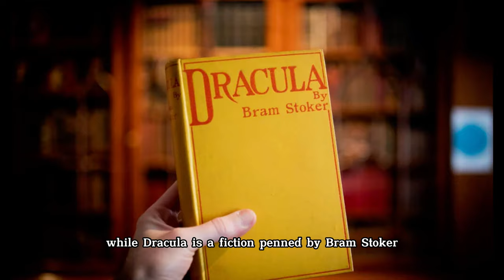10 Best Places To Visit In Romania! 4K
10 Best Places to Visit In Romania | Romania Travel Guide

Romania is a strong yet mysterious place full of vibrant western cities and soaring structures. Romania is the most underrated European country, full of hidden treasures. With its charming towns, Gothic churches, dense forests, snowcapped peaks, medieval castles, the wealth of folk culture and most enigmatic landscapes, Romania is one of the prettiest European travel destinations.

Discover the top 12 must-see destinations in Romania! From medieval castles to stunning mountain landscapes, this travel guide will show you the best places to visit in this beautiful country. Explore the rich history, culture, and natural beauty that Romania has to offer. Whether you're looking for adventure or relaxation, this video has something for everyone.

Watch now and start planning your Romanian vacation today! Keywords: Romania, Travel, Tourist attractions, Places to visit, Best destinations, Vacation spots, Romanian tourism, Top 12 destinations in Romania, Must-see places in Romania, Romania travel guide, Best places to see in Romania, Romanian vacation ideas.

Scenic Hunter

Romania
Romania country
Romanian
Romania travel
Romania to italy
Romania city
Romania and hungary
Romania bucharest
Romania beach
Romania black
Romania bosnia
Romania bucharest city
Romania beautiful places
Romania beauty
Romania best places
Romania beach walk
Romania best vity
Romania beautiful country
Romania city tour
Romania countryballs
Romania castle dracula
Romania castle
Romania camping
Romania documentary
Romania dracula castle
Romania dracula
Romania drone
Romania drone view
Romania drone 4K
Romania documentary video
Romania most beautiful places
Romania tour
Romania travel vlog
Romania tourism
Romania travel guide
Romania travel video
Romania train
Romania train travel
Romania travel tips
Romania travel 2023
Romania travel blog
Romania travel documentary
Romania travel itinerary
Romania vlog 2023
Romania
Romania Travel guide
where to visit in Romania
Romania travel
travel guide
Danube Delta
Bucharest
Cluj-Napoca
Constanta
Bran Castle
Sinaia
Painted Monasteries
Brasov
Sibiu
Sighisoara
Romania Travel
Romania Tourism
Top 12 Romania
Best Places to Visit in Romania
Romania Places
Romania 4k
4k
4k video
Relaxation Film
Tourist attractions
Places to visit
Best destinations
Vacation spots
Romanian tourism
Top 12 destinations in Romania
Must-see places in Romania
Romania travel guide
Best places to see in Romania
Romanian vacation ideas
hai romania
brasov romania
rxf romania
survivor romania 2023
bucharest romania
romania tv
made in romania
travelguide
traveltheworld
lovetotravel
top10places
europe
travelvideo
places to visit in romania
top places in romania
best of romania
romania travel
travel romania
romania best places
romania places to visit
places in romania
visit romania
romania travelguide
romania travel guide
Danube Delta
Bucharest
Cluj-Napoca
Painted Monasteries
Brasov
Sibiu
Sighisoara
Romania Travel
Romania Tourism
Sarmizegetusa
Timisoara
romania explained
real life lore
geography facts
learn about countries
geography now
teaching about countries
country facts
everything you need to know about romania
history of the world
history of countries
different countries
explained
travel tips
travel
how many countries
history of romania
bucharest romania
best places to visit in europe
top places to visit in europe
Europe Autumn Destinations
things to do in europe in 2023
top places travel to europe
best place to travel in europe
top places to travel in europe 2023
Best Places to Travel in Europe in October
Best Places to visit in Europe in October
places to visit in Europe this autumn
best places europe
where to travel in october
europe tourism
Romania Travel Guide 2023
Best Places to Visit in Romania in 2023
romania travel
romania travel guide
romania things to do
romania best places
romania travel vlog
romania vlog
romania 4k
romania 2023
romania places
romania top tourist attractions
romania places to go
bucharest romania
nightlife
saturday night
beautiful women
beautiful girls
romanian girls
sunny weather
things to know before you go to romania
things to know before you visit romania
how to get to romania
bucharest vacation guide
how to get around romania
travel romania by train
visit romania visa
bucharest romania travel tips
things to know before you go to bucharest
visit romania
romania travel guide
bucharest travel tips
travel to bucharest
best time to travel to bucharest
bucharest romania 2023
romania travel